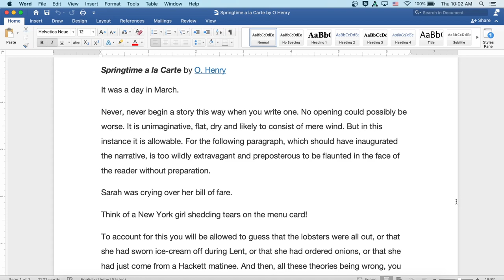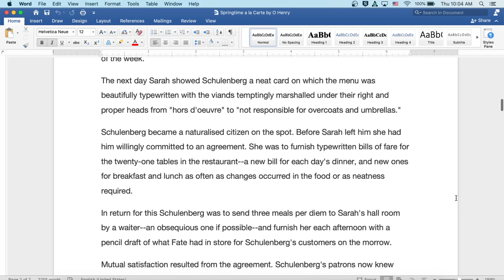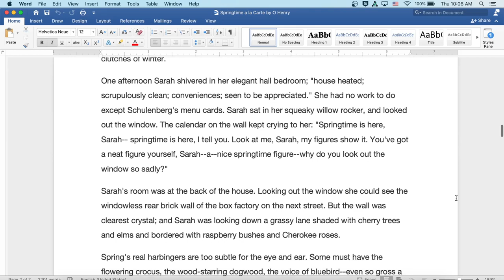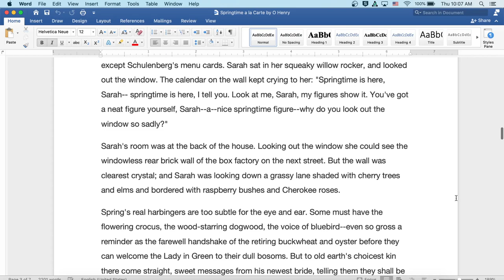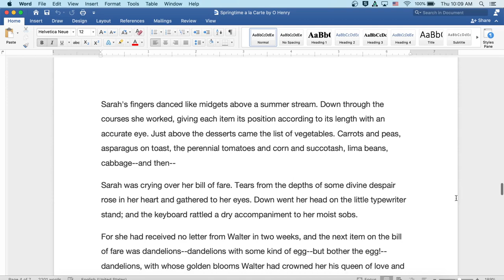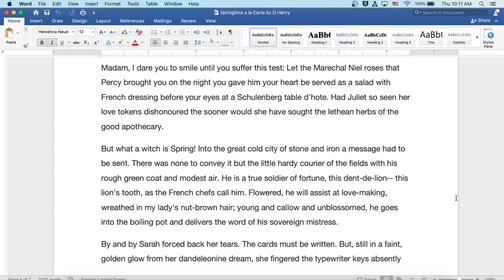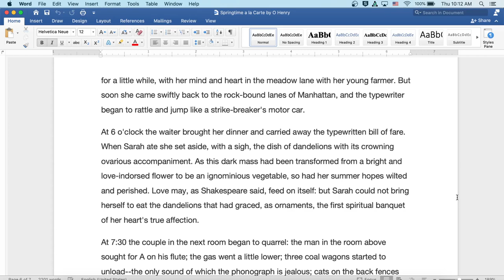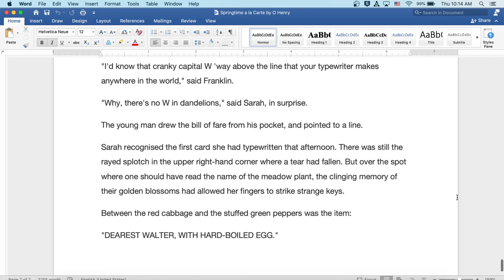Springtime a la Carte by O Henry: English Audiobook with Text on Screen, Classic Short Story Fiction